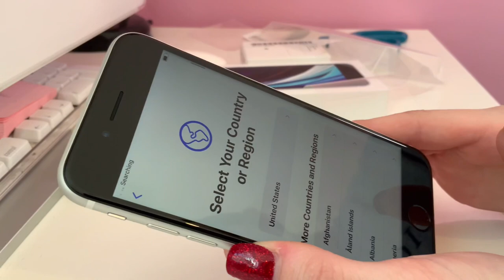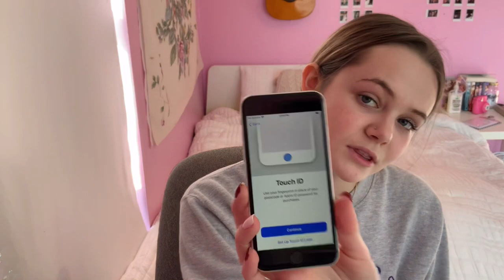iPhone SE vlog + unboxing !!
GUYS, GUYS, GUYS! I FINALLY got a new iPhone!! I have been waiting for this for so long ! I ended up having to re-start the upload process quite a bit but it’s kept ALL my widgets and my iOS 14 screen theme! I hope you guys enjoyed this vid!

Made with KineMaster Pro
*music from KineMaster Pro*

Byeeeeee